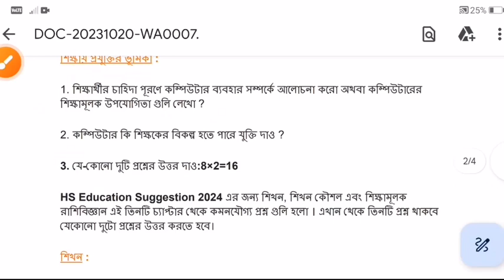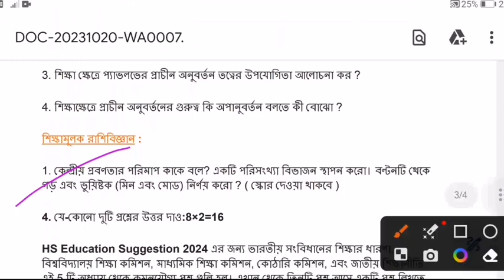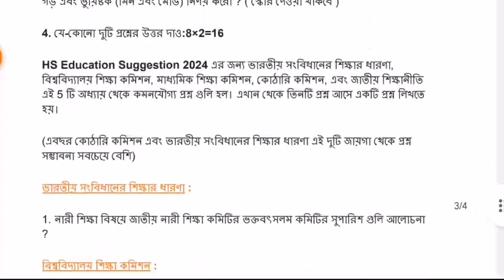উচ্চ মাধ্যমিক লাস্ট মিনিট এডুকেশন সাজেশন/ ১০০% কমন পাবেই#hsexam2024